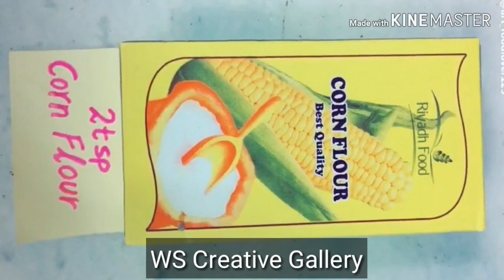How To Get Smooth Handskin In 5 Mins Skincare Hands Care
How To Make Smooth Hands In 5 Mins.
Scrub your hands at least once a week with a good exfoliating agent to get rid of any dead skin. No time to buy one? Make one at home.